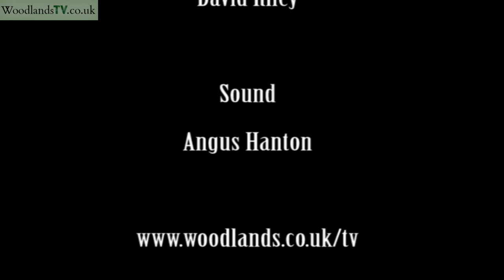Wolfshead Bowmen, woodland archery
Wolfshead Bowmen, woodland archery, forest archery. A fascinating insight into the activities of one of the UK's premier re-enactment groups.  Demonstrating the use and power of the traditional long bow, they perform at events around the country.  Woodlands TV met them at the Weald Wood Fair where people of all ages could "have a go".  Neil Eddiford describes the ethos of the group, and the power of the arrows which can penetrate chain mail or armour.   There are different ways of shooting including "roving" in woodlands choosing different targets at unmarked distances.